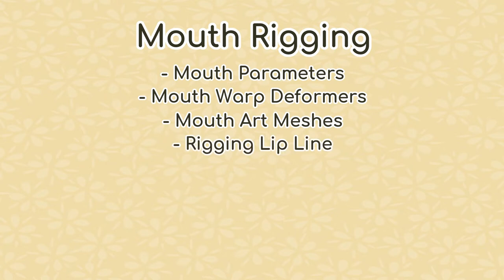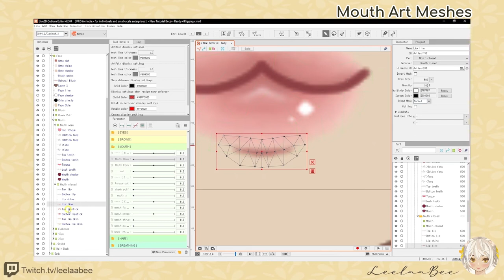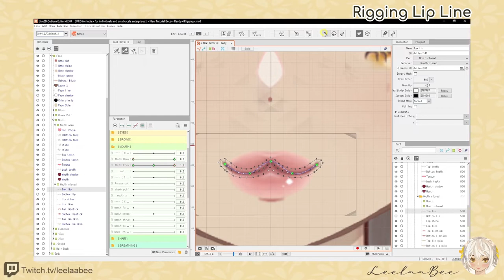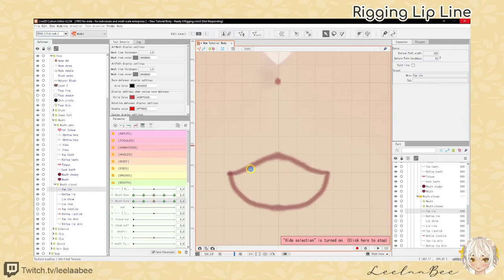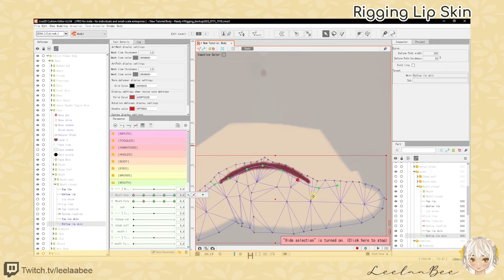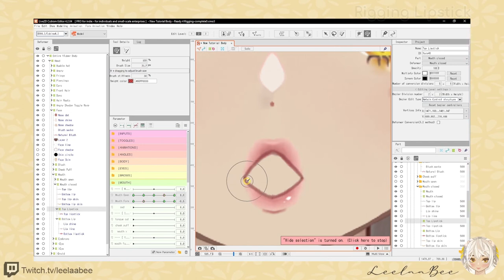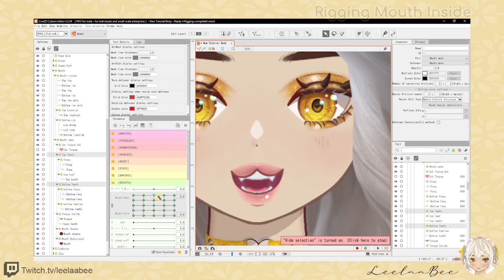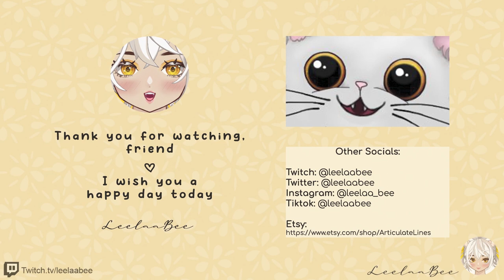【HOW TO: easy mouth rigging! 】Quick live2d cubism step-by-step guide! Ep5 ꕥ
【HOW TO: easy mouth rigging! Quick live2d cubism step-by-step guide!】Episode 5.
❥VTuber: Leelaabee

Mouth Open and Mouth Form Parameters!? What on earth are they! Let me show you with this easy step-by-step guide :3
Let's rig the mouth while touching on the basics of parameters, warp deformers, meshes, and path deformers while rigging the lip lines/lip skin/lipstick/the inside of the mouth! This video leads on from Episode 4 where we covered eyebrow physics! Let's create some easy mouth forms! :D

ꕥ BEGINNER-friendly content ꕥ

▬▬▬▬▬▬▬▬▬▬ CHAPTERS ▬▬▬▬▬▬▬▬▬▬

00:00 - Introduction & Overview
01:10 - Guide Discussion
02:14 - Mouth Parameters
02:59 - Warp Deformers
04:25 - Mouth Art Meshes
08:32 - Rigging Lip Lines
18:36 - Rigging Lip Skin
23:53 - Rigging Lipstick
27:45 - Rigging Mouth Inside
34:31 - Physics Menu Test (Physics/Scene Blending Settings)
35:05 - VTube Studio Test
36:14 - Summary & Outro

▬▬▬▬▬▬▬▬▬▬ RESOURCES ▬▬▬▬▬▬▬▬▬▬

▬▬▬▬▬▬▬▬▬▬ PREVIOUS EPISODES ▬▬▬▬▬▬▬▬▬▬

▬▬▬▬ LINKS ▬▬▬▬▬▬▬▬▬▬▬▬▬

▬▬▬▬▬▬▬▬▬▬ CREDITS ▬▬▬▬▬▬▬▬▬▬

🎵  Video BGM -